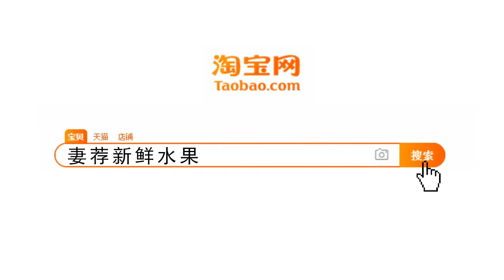Vaiven 2018-045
国际排舞《摇摆》《薇芬》Vaiven 2018-045